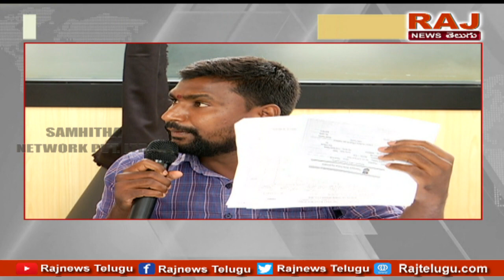దళిత సాధికారత..లెక్క తేలాలి..! | Special Debate on CM KCR Negligence on Dalits | Raj News Telugu